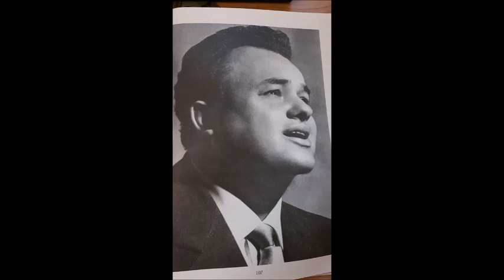Chioggia Il grande Luciano Tajoli, la voce che non tramonta mai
Luciano Tajoli e Julia De Palmo - Credimi non è vero